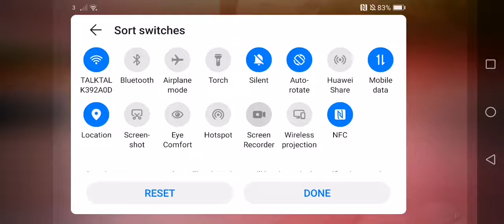Amber's airline 🛬round 45